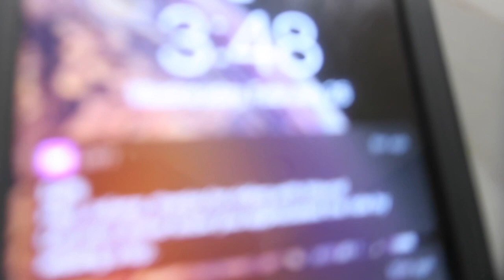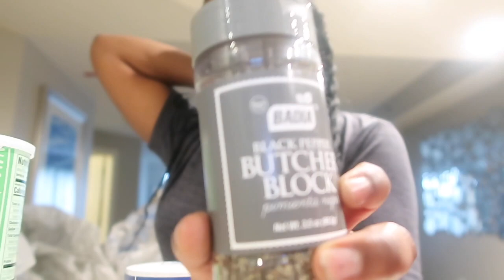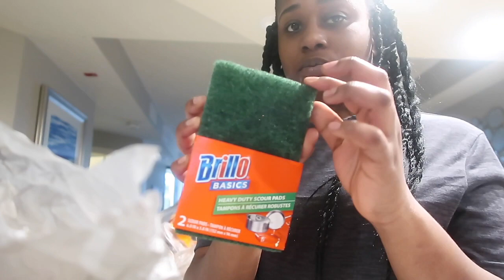I WENT GROCERY SHOPPING | ORLANDO VLOG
In today's vlog you'll see that I went grocery shopping and showed you what I got. I hoped y'all enjoyed. STAY BLESSED 😊😘💖😁🙏🏾